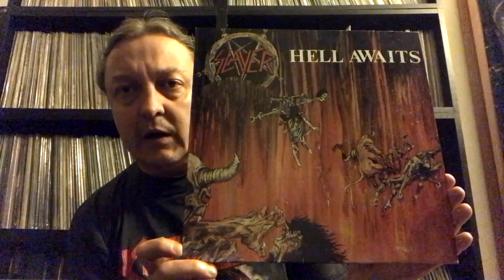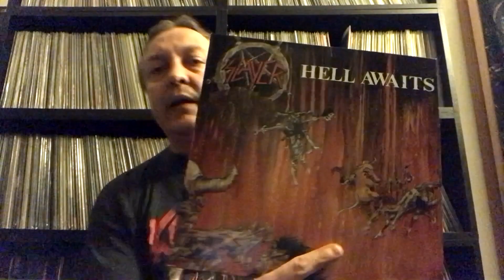30 Thrash Metal Albums In 30 Days Pt 12